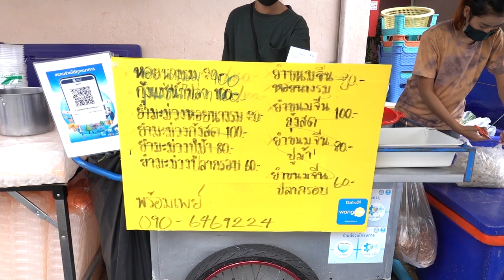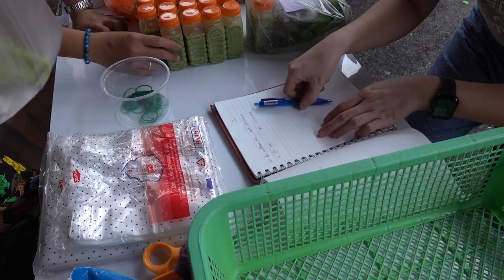อร่อยต้องแชร์ : ป้านีกุ้งแช่น้ำปลา จุฬา ซอย.16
อยากกินน้ำจิ้มซีฟู้ด รสชาติแซ่บซี๊ด ต้องร้านป้านีกุ้งแช่น้ำปลา เจ้าเด็ด ซอยจุฬา 16
หลัก ๆ ร้านจะมี กุ้งแช่บ๊วย กับ หอยนางรม เลือกได้เลยแต่เลยว่าเด็ดจ้า